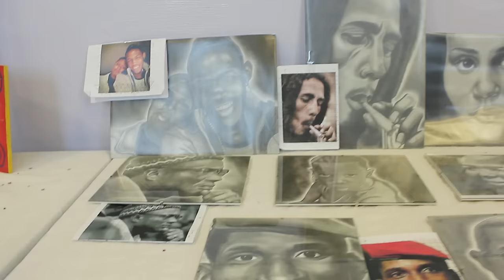Festa Domingos Ramos